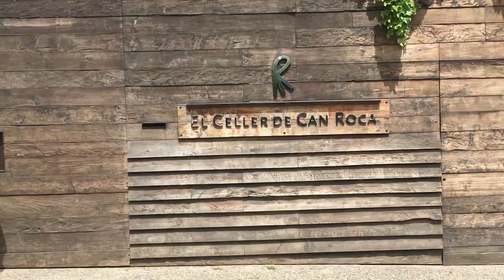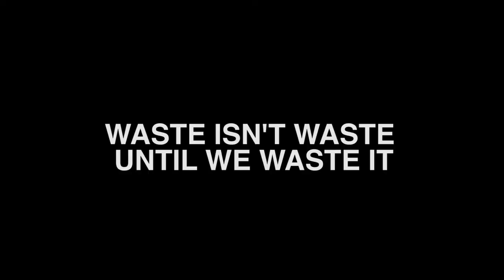TURNING WASTE INTO WANT - Carina Roca x Redress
This is how my sustainable collection was made. You can see an overview of the entire process. It was a long, exciting and stressfull process but it was worth the effort! Hope you like it as much as I do!

Special thanks to everyone who helped me make this a success.

Final Photoshoot @bonastre.photo
Model @Marineta_oi
Fashion design @carinaroca